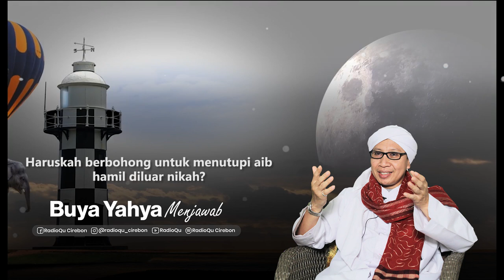Haruskah berbohong untuk menutupi aib hamil sebelum menikah? | Buya Yahya Menjawab